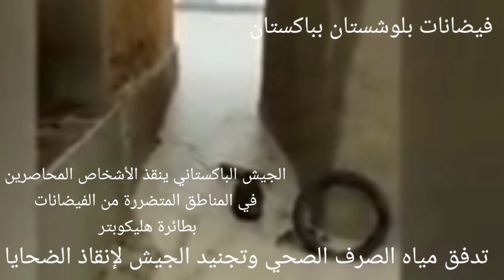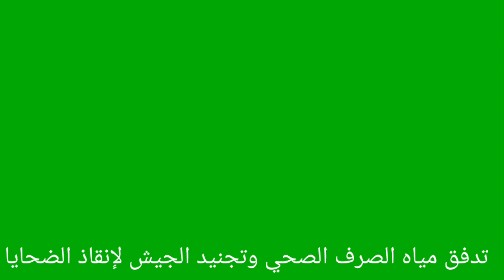باكستان.أمطار غزيرة بكميات ليس لها مثيل.الجيش الباكستاني يتدخل بطائرات هليكوبتر..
الجيش الباكستاني ينقذ الأشخاص المحاصرين في المناطق المتضررة من الفيضانات بطائرة هليكوبتر فيضان فيضانات..تدفق مياه الصرف الصحي وتجنيد الجيش مع اجتياح فيضانات بلوشستان بباكستان..
باكستان,أمطار غزيرة,امطار غزيرة في باكستان,فيضانات هائلة بعد أمطار غزيرة في باكستان,أمطار,فيضانات، بعد أمطار غزيرة ،في باكستان#هطول_أمطار_غزيرة,لمطار غزيرة,امطار غزيرة بالسعودية,نزول امطار غزيرة,امطار غزيرة اليوم,امطار غزيرة مع برد,امطار غزيرة الرياض,امطار غزيرة امريكا,أمطار غزيرة في مكة المكرمة,امطار غزيرة وبرق ورعد,فيضانات مدينة كراتشي إثر الأمطار الغزيرة المتواصلة في باكستان,53 قتيلا على الأقل جراء أمطار غزيرة وانهيار عشرات المنازل في باكستان